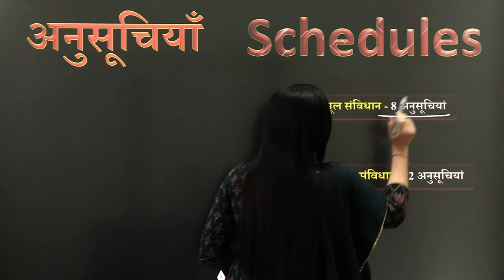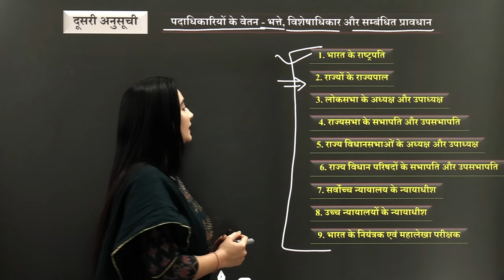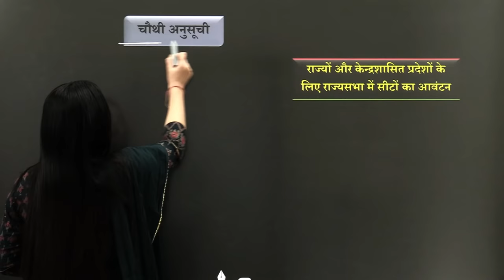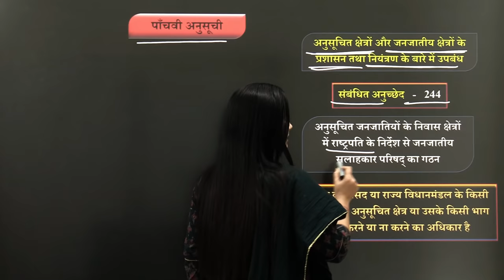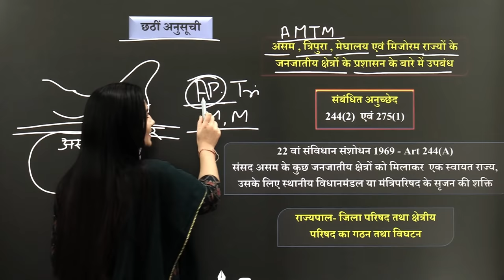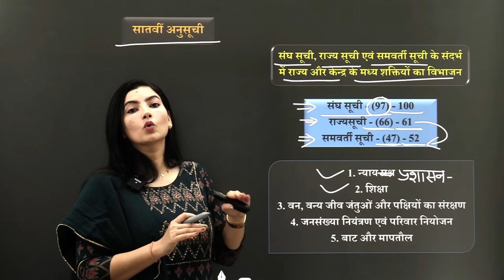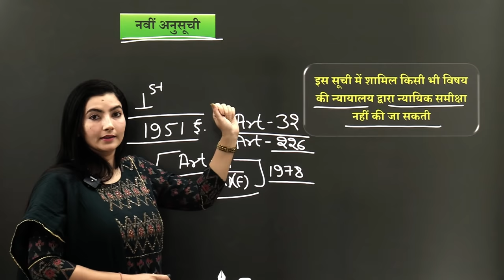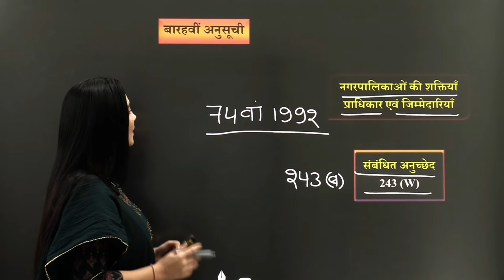Schedules of Indian Constitution भारतीय संविधान की अनुसूचियां by Ankita Dhaka